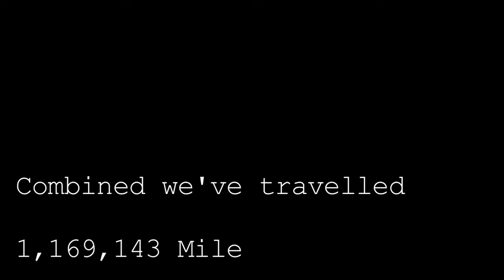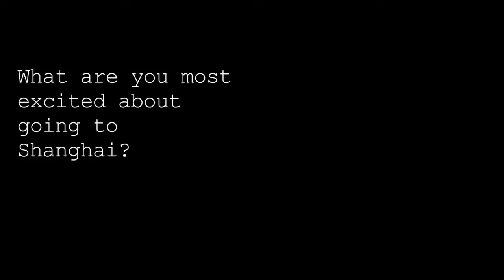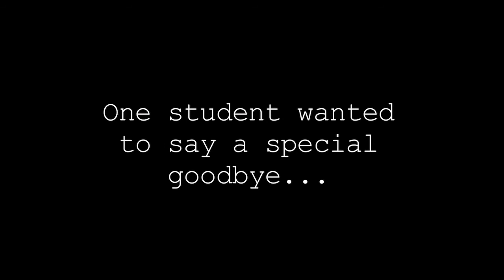Pepperdine Shanghai: Spring 2011 Banquet Video! (Part 1)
The Spring 2011 Banquet Video